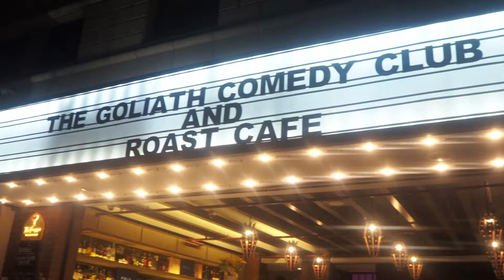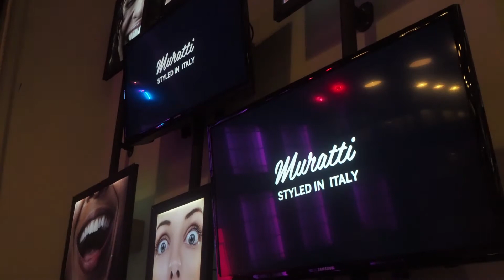A Night With: JOHN CRAIG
Get a look at what happened on Wednesday, the 19th of September 2018, when premier menswear brand John Craig held a private event to unveil their latest Summer collection. The new items will roll out in stores nationwide this October.

VIDEOGRAPHY AND EDITED BY:
Tshego "Red" Mosiane